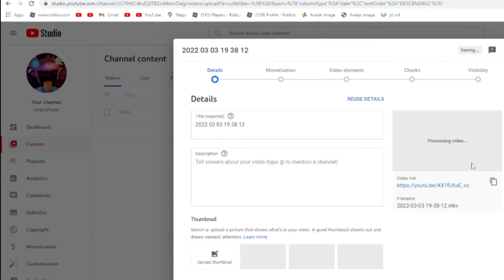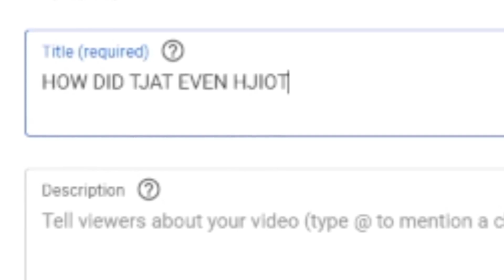How to be a PROFESSIONAL ARSENAL PLAYER (Roblox Arsenal)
love the tunes tho

Man's not going to cap, the videos are on point

The content just gets better and better

reference delinquent xx

mmm yes

wagwan all

YAYYYY

YAY THANK YOU ROLVE

Tomfoolery delinquent innit :ice:
Consider becoming a channel member for perks!